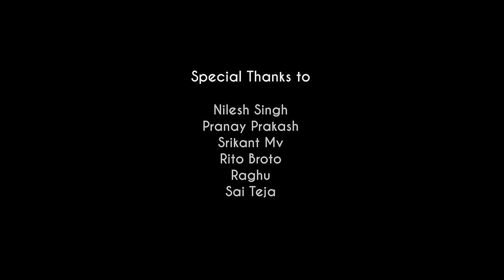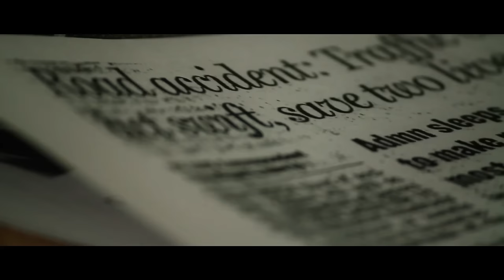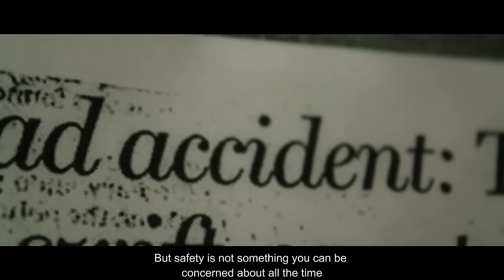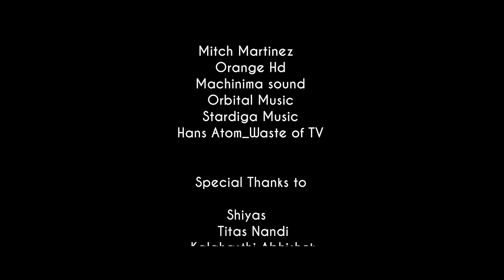The Possession of Freedom - Featurette | IIT Patna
Sick of living the same day over and over again, Raju puts on a ring and his life is never the same again. Is this a way out or yet another labyrinth ?
Students of IIT Patna present,
A film by Subhakar Tikkireddy.